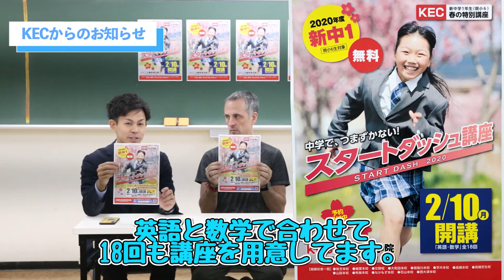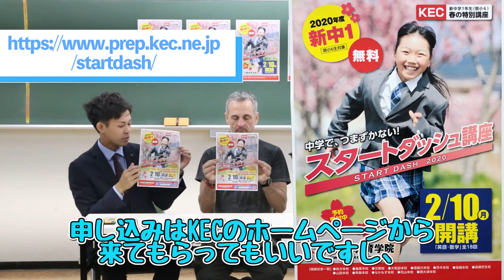英語でプレゼンバトル！冬の日本食食べたいのはどっち！？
今回のLivEngishも引き続きKECグループから以前も出演していただいたKEC樟葉校で英語の担当をやられている瀬川先生にお越しいただきました。季節も移り変わり寒くなってきたということで今回は瀬川先生とひでさんによる英語で冬の日本食プレゼンバトルをしました！
冬の日本食をプレゼンしてもらい、アリさんが食べたいと思った方を選んでもらうという対決。果たして勝敗はいかに！？

KECではスタートダッシュ講座の先行予約が間もなくスタート！
詳しくは概要欄の下のKECホームページへ！
ーーーーーーーーーーーーーーーーーーーーーーーーーーーー ～YOUTUBEラジオ～ 日本で唯一の住込み型語学スクール「大阪イングリッシュハウス」さんが 自前のラジオスタジオを開設し、配信している英会話ラジオ番組です。KECは、協賛スポンサーとして一緒に番組を盛り上げていきます！毎回、KEC各部署からゲストが登場します。お楽しみに☆☆ 大阪イングリッシュハウス ＊＊＊＊＊＊＊＊＊＊＊＊＊＊＊＊＊＊＊＊＊＊＊＊＊＊＊＊＊＊ ～KEC教育グループ～ KECビジネススクール